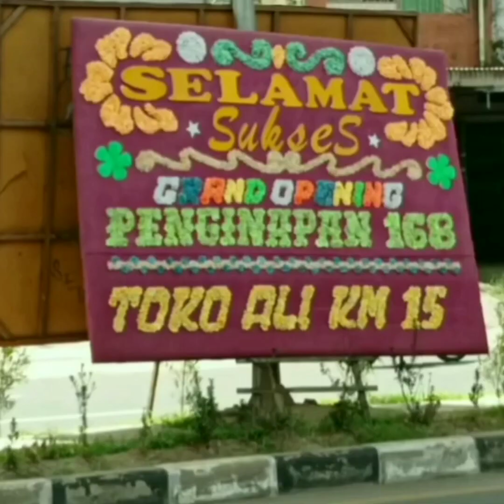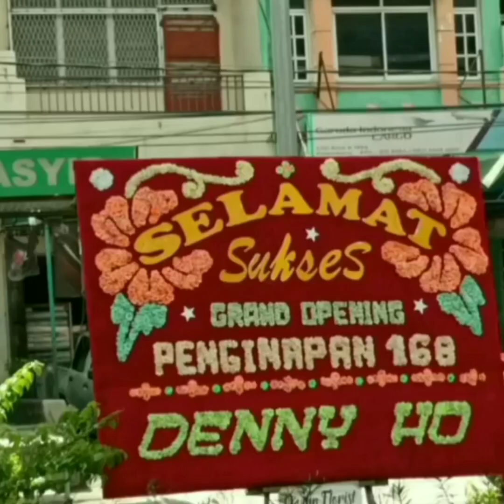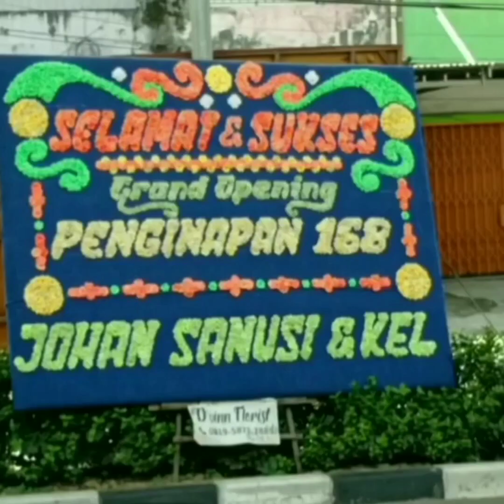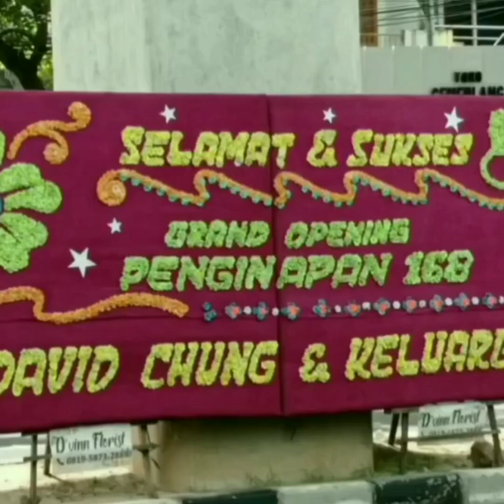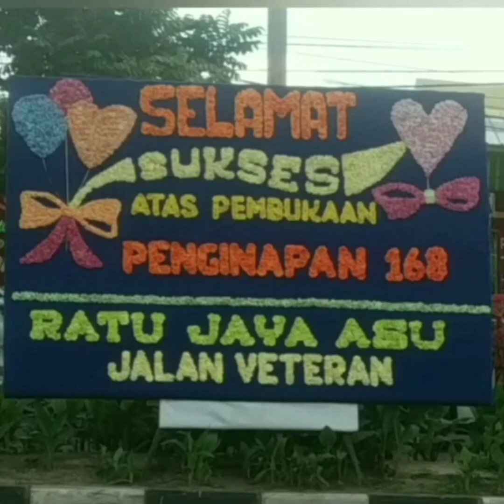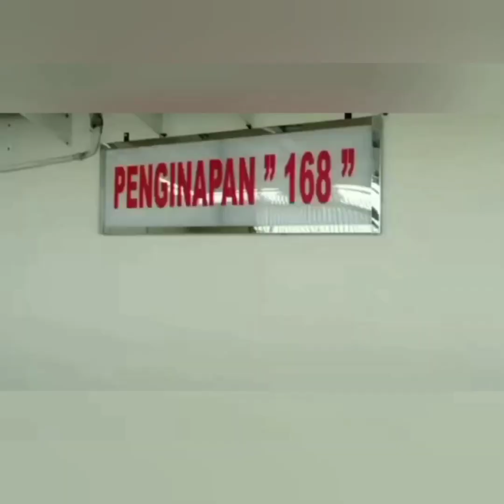Penginapan 168 AJB Miliki Fasilitas Hotel Berbintang